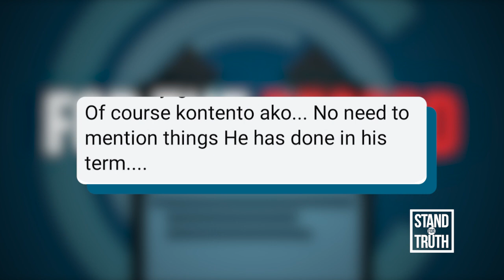Protesta sa SONA | Stand For Truth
Hindi natinag ng masamang panahon at banta ng COVID-19 ang ilang kilos-protesta ng iba’t ibang grupo kasabay ng huling State of the Nation Address (SONA) ni Pangulong Rodrigo Duterte.

Ayon sa ilang raliyista, alam naman nila ang banta ng COVID-19 pero mapanganib din daw ang gutom na mararanasan nila kung mananatili lang sa bahay at hindi magpoprotesta laban sa diumano’y pagkukulang ng administrasyong Duterte.

Panoorin ang buong detalye at ilan pang mga balita sa video na ito.

HEADLINES:

- KANSELADONG BAKUNAHAN
- PAGBUBUKAS NG DAM
- HULING SONA NI PRES. DUTERTE, PASADO KAYA SA TAONG BAYAN?
- SONA 2021: DUTERTE’S FINAL STATE OF THE NATION ADDRESS